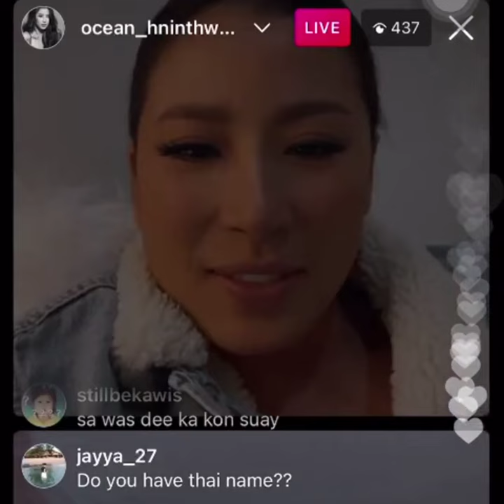Me joining IG Live with Hnin Thway Yu Aung 👀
Live video record is credited to the owner who takes this. Thanks a lot.